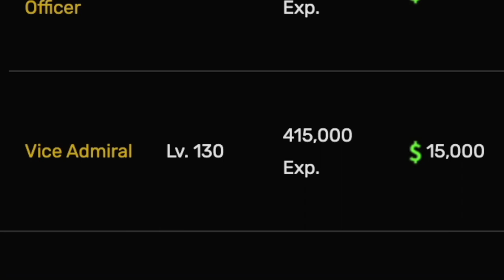Bloxfruits Infinite Money Strategy 1st Sea